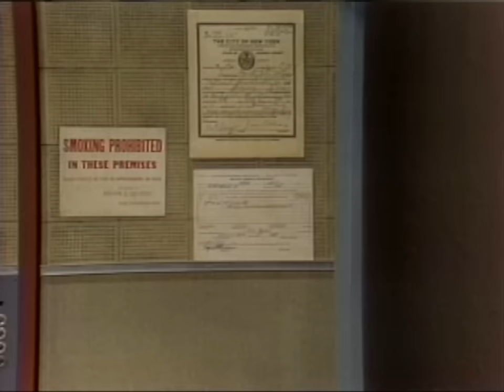Dave Letterman's "Airplane Audition"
"Airplane" creators David Zucker, Jim Abrahams and Jerry Zucker share Dave's audition for the iconic comedy.